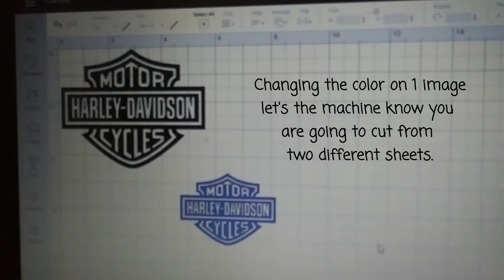DIY Shirt - Iron on using scraps! Cricut Explore Air 2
Here I am using up my iron on vinyl scraps making the hubs a shirt.